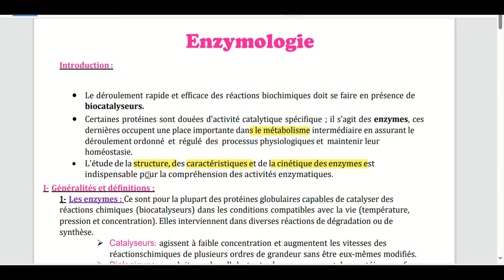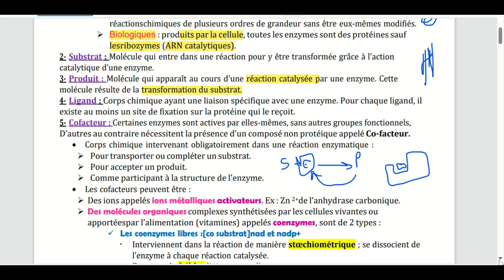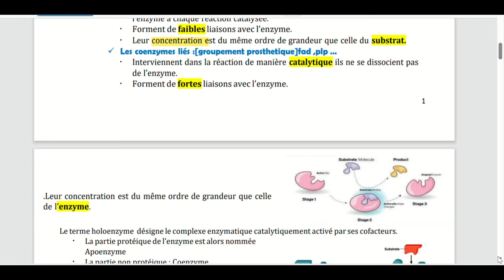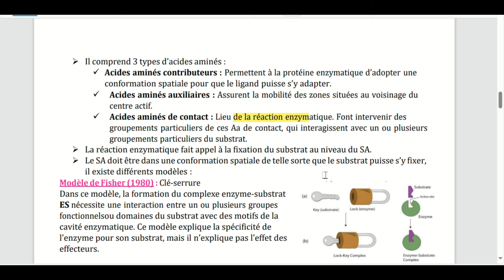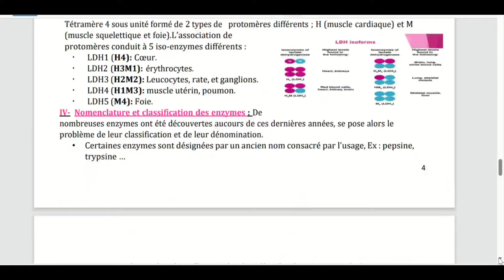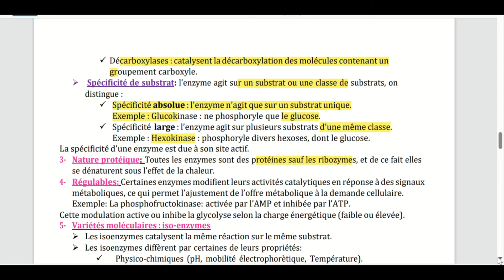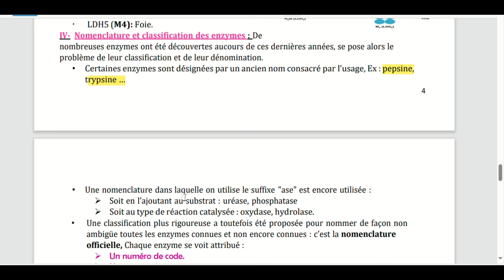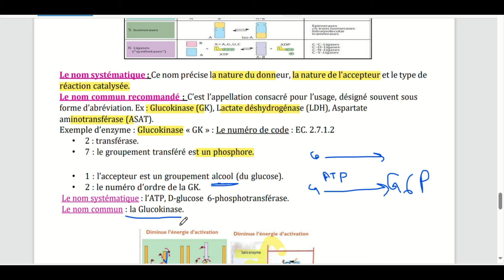Enzymologie | nomenclature , co facteur ,propriétés ...part 1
ادا مفهمتوش تقدرو تسقسوا فلكومنت
متنساوش تبارطاجيو مع صحابكم
رابط الملخص 💜🔽